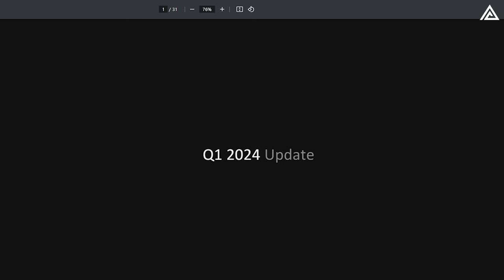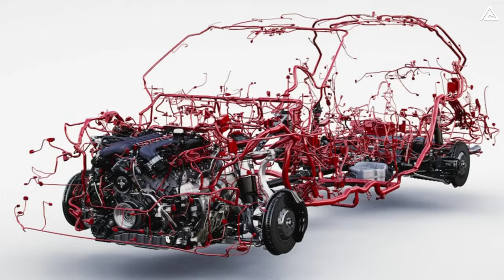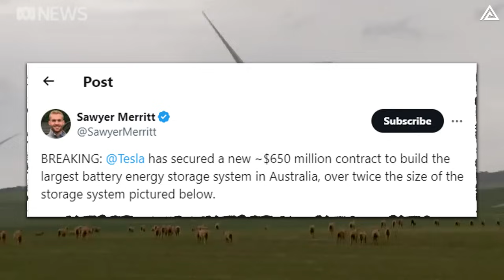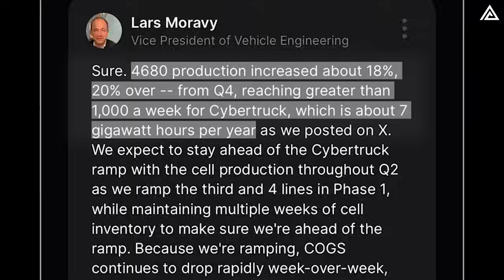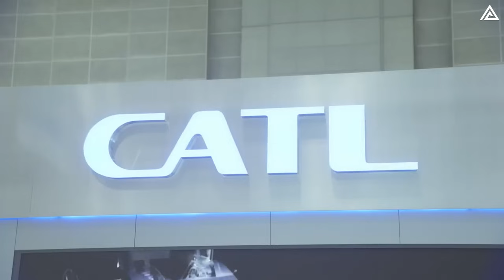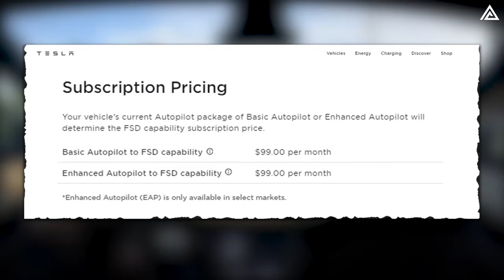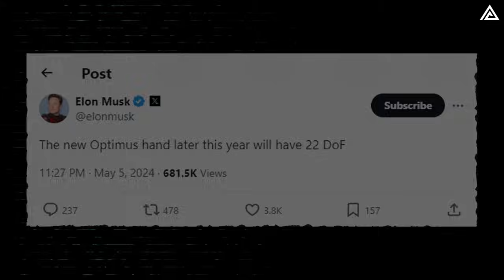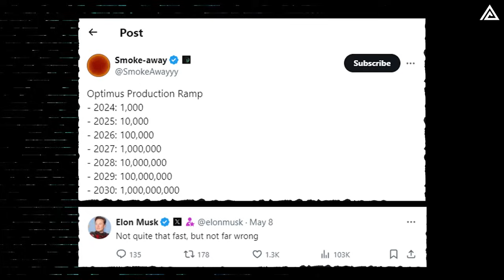GOODBYE MODEL Y. Elon Musk Reveals 3 All-New Tesla Projects. What's New For 2025?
00:17 Intro
00:41 Plan A: 2 (or possibly 3) new car models
03:58 Plan B: The future of energy
07:30 Plan C: Optimus and FSD
11:34 Outro
GOODBYE MODEL Y. Elon Musk Reveals 3 All-New Tesla Projects. What's New For 2025? As we all have seen, the EV adoption rate globally is under pressure and a lot of other order manufacturers are pulling back on EVs and pursuing plug-in hybrids instead. We believe this is not the right strategy and electric vehicles will ultimately dominate the market.
As Elon Musk emphasized, Tesla remained committed to contributing to the EV industry, believing it the right future in the automotive industry. Moving forward with these goals, Tesla is expected to pursue three specific projects outlined in their plan. So what are these projects, and will it be worth your wait? Join us as we delve into the details in today's video.
GOODBYE MODEL Y. Elon Musk Reveals 3 All-New Tesla Projects. What's New For 2025? Plan A: 2 (or possibly 3) new car models.
In the Q1 Shareholder Deck, Tesla stated, “We have updated our future vehicle line-up to
accelerate the launch of new models ahead of our previously communicated start of production in the second half of 2025. These new vehicles, including more affordable models, will utilize aspects of the next generation platform as well as aspects of our current platforms, and will be able to be produced on the same manufacturing lines as our current vehicle line-up.” Additionally, they mentioned, “Our purpose-built robotaxi product will continue to pursue a revolutionary “unboxed” manufacturing strategy.”
GOODBYE MODEL Y. Elon Musk Reveals 3 All-New Tesla Projects. What's New For 2025? From this information, it seems that at least two car models are poised to enter the market within a year. The first is an affordable model known as the Model 2 Redwood. The second is a robotaxi, set to be unveiled on August 8th as announced by Elon Musk. According to the latest China Daily report, Tesla set to trial 'Robotaxi' in this country and that is great news considering the recent visit of Elon to China to talk about the implementation of FSD.
However, there's speculation that Tesla might scrap the Model 2 plan altogether, and the affordable car Musk mentioned could be a Model 3 hatchback or a refreshed Model Y. Regarding the matter, Bernstein analyst Toni Sacconaghi said, “We see it as more likely that Tesla will attempt to launch stripped-down versions of the Model 3 and Y as lower-cost models, however, we are unclear on how much cost Tesla can realistically take out,”